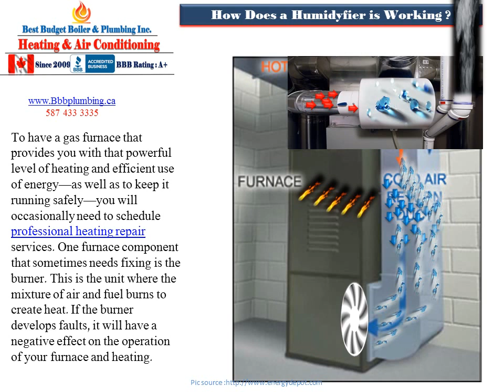No 34 How Does a Humidyfier Works in your house ?